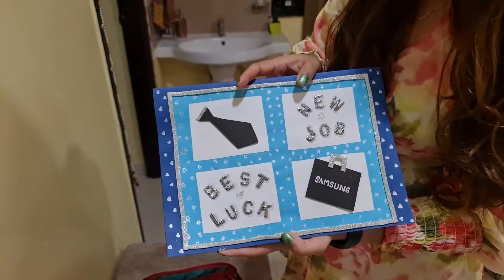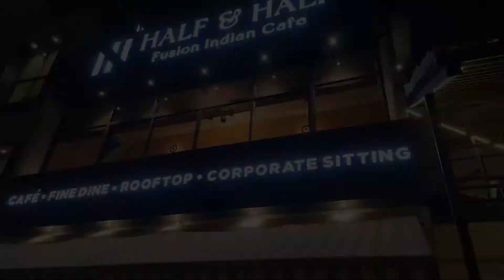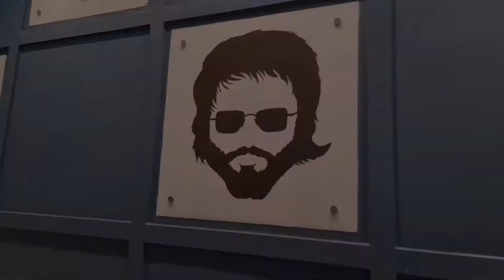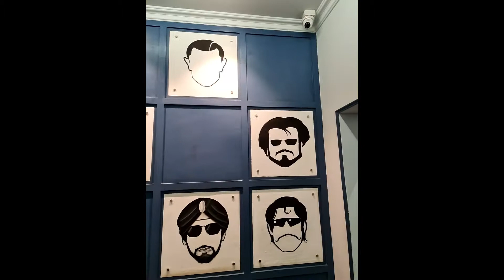पैरों तले जमीन खिसक गयी (Pairo take zameen khisak gayi)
Surprise treat to Vipul & Sharad by Bhaiya-Bhabhi. Vlog
Venue: Half & Half, Raipur
Vipul-Sharad | Bliss Bang | Vlog | Karan & Kratika